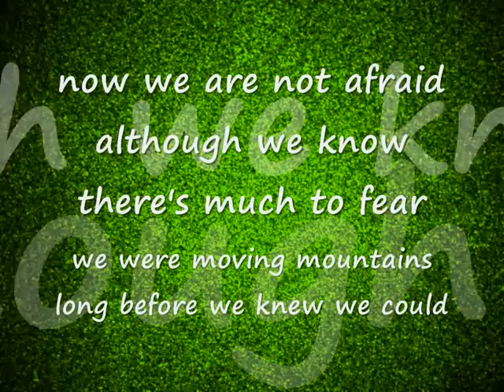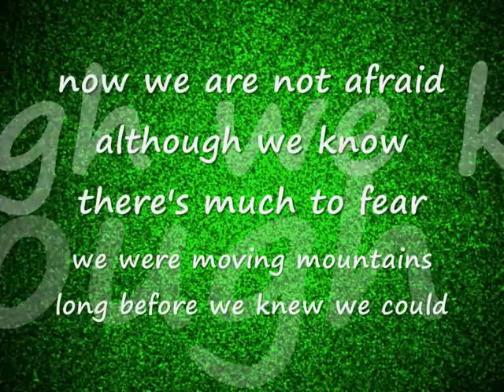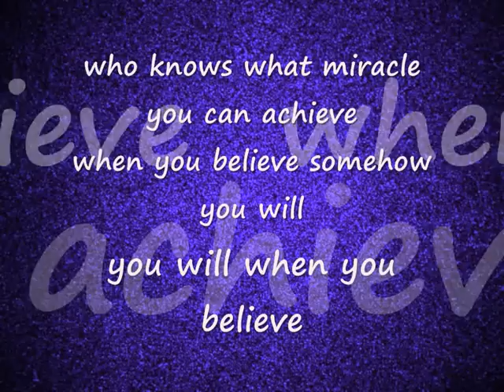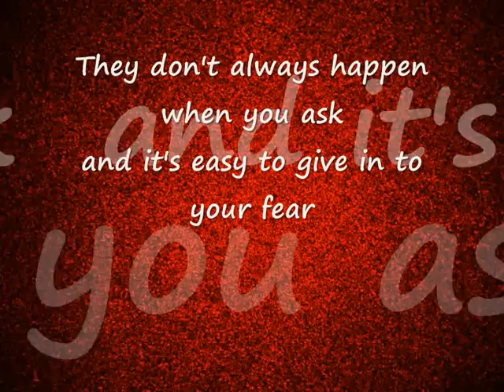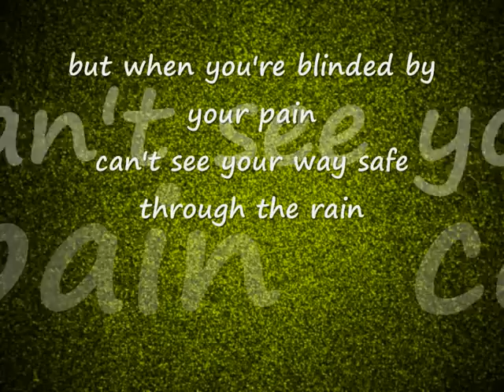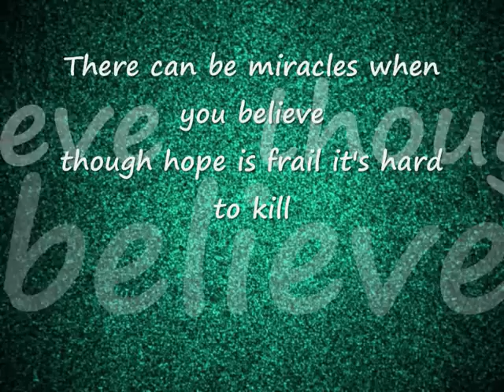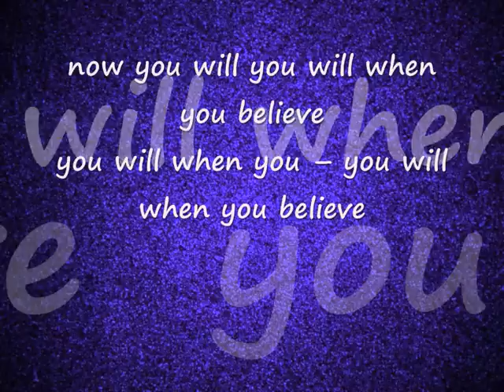Mariah Carey feat Whitney Houston - When you believe - lyrics